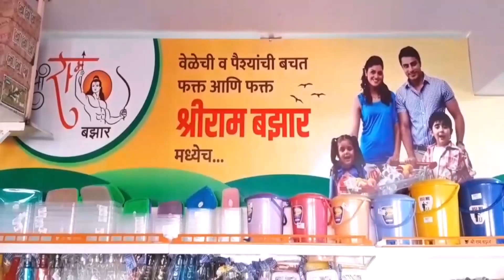ಹಿರೇಕೊಡಿ ನಂದಿ ಆಶ್ರಮಕ್ಕೆ ಮಾಜಿ ಸಚಿವ ಶ್ರೀಮಂತ ಪಾಟೀಲ ಭೇಟ್ಟಿ; ಮುನಿಗಳಿಗೆ ಶ್ರದ್ಧಾಂಜಲಿ ಸಲ್ಲಿಕೆ..!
ಚಿಕ್ಕೋಡಿ ತಾಲೂಕಿನ ಹಿರೇಕೊಡಿ ನಂದಿ ಆಶ್ರಮಕ್ಕೆ ಇಂದು ಮಾಜಿ ಅಲ್ಪಸಂಖ್ಯಾತರ ಕಲ್ಯಾಣ ಇಲಾಖೆಯ ಸಚಿವರು ಮತ್ತು ಕಾಗವಾಡದ ಮಾಜಿ ಶಾಸಕರಾದ ಶ್ರೀಮಂತ ಪಾಟೀಲ ಅವರು ಭೇಟ್ಟಿ ನೀಡಿ, ಜೈನ ಮುನಿಗಳಿಗೆ ಶ್ರದ್ಧಾಂಜಲಿ ಸಲ್ಲಿಸಿ, ಅಲ್ಲಿದ್ದ ಭಕ್ತರಿಗೆ ಸಾಂತ್ವನ ಹೇಳಿದರು.